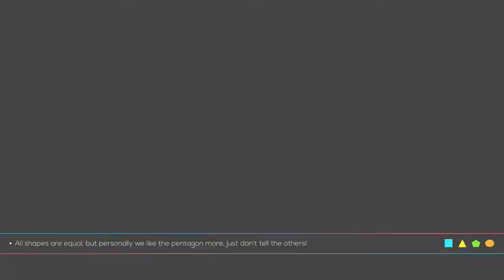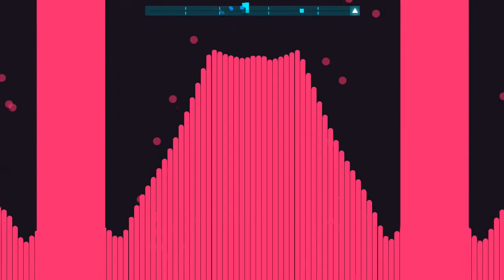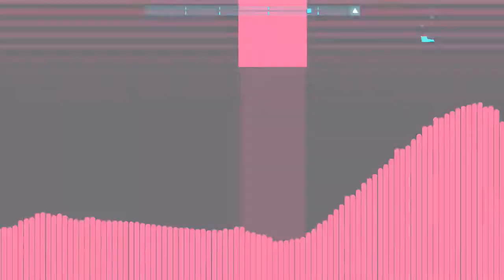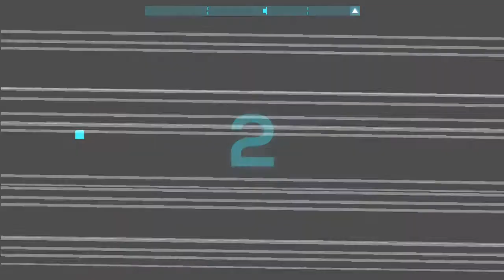YAY RAINBOW | Just Shapes & Beats Story Mode (Part 3)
In this part we got the first part of the tree, 2 more to go! I love Barracuda, cool bossfight!

Level songs:
Barracuda - Noisestorm
Dubwoofer Substep - Omnitica
Cheat Codes - Nitro Fun
Clash - Trip40
Lycanthropy - Cardi

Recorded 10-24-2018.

Add me on Geometry Dash: ovvnzixl
Channel icon and banner by LonelyKitty.